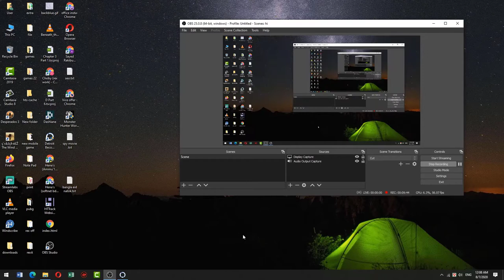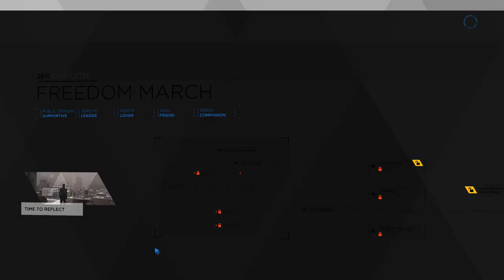DETROIT BECOME HUMAN GAMEPLAY Walkthrough Part 27 | Gamerboy Gameplay Bangla Review